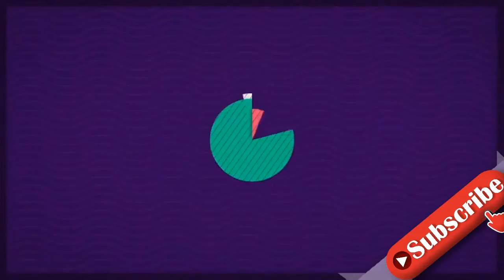Nach Pocher-Diss: Anne Wünsche verteidigt Laura Müller!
Bei diesem Pocher-Diss platzt Anne Wünsche (30) der Kragen! Amira (29) und Oliver Pocher (43) haben mal wieder gegen Laura Müller (21) ausgeteilt. Der Grund: Die Frau von Michael Wendler (49) hat ihre Luxushandtaschen verkauft – laut Eigenaussage, weil sie diese nicht mehr trägt. Fans vermuten jedoch, dass Geldprobleme dahinter stecken könnten. Anne, die selbst schon öfter Opfer einer Lasterattacke des Paares war, ist geschockt, dass die beiden über mögliche Geldsorgen der Influencerin lachen."In mir kocht so eine Wut hoch", beginnt die YouTuberin in ihrer Instagram-Story zu schreiben. Für sie sei es ein Unding, dass Amira und Olli über Lauras Taschenverkauf herziehen. "Vielleicht verkauft sie wirklich aus Not ihre Handtaschen. Sollte man da wirklich mit dem Finger auf sie zeigen? Sollte man Menschen noch mehr dafür auslachen, die vielleicht wirklich gerade in einer scheiß Situation stecken?", redet sie den Eltern ins Gewissen.Anne ist nicht entgangen, dass Amira und Olli aktuell selbst auf Hilfe angewiesen sind. Das Heim der beiden wurde im Sommer zum Opfer der Hochwasser. Seitdem wohnen sie bei Pietro Lombardi (29), der wiederum in ein Hotel gezogen ist. "Sitzt ihr beide nicht gerade in einem fremden Haus? In einem Haus, was euch gegeben wurde, als ihr in Not wart? [...] Ihr verdient einen Haufen Kohle durch die Medien. Wieso sitzt ihr nicht im Hotel?", ärgert die 30-Jährige sich.Tipps für Promiflash?
INFORMATION
• Source: promiflash